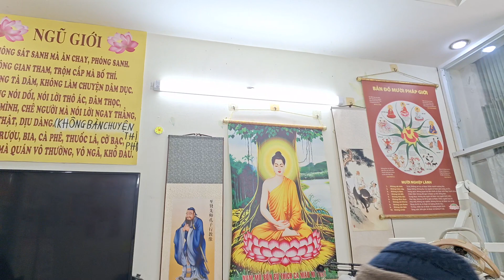Sau Khi Lắp Hàm Tháo Lắp 11 Răng Composite Cho 1 Chú Thiện Nam Nhân 55t - Phòng Nha PH RTM Lê Tuấn🏥😇